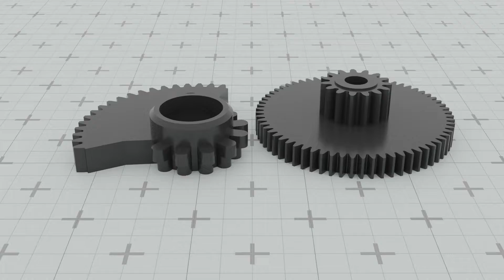SAAB 9 Throttle Repair Kit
**Specification:**

- Print parts from PA6, PA12, taking into account the degree of shrinkage of plastic

- The work of gears made of PETG plastic is also possible

- In addition, you need to have:

- A plug-in nut M3 (the nut needs to be heated, then inserted)

- Screw M3*20

**The procedure for disassembly and installation of the throttle repair kit**

 1. Remove the flap lobe by unscrewing 2 screws

 2. Remove the throttle axis

 3. incise the arc-shaped gear with a thin disc for Angle Metal Cutting Grinder or dremel hand machine in the places as in photo 1

 4. Mark the cut places with a marker (in the future, the half gear will need to be installed according to these labels)

 5. Cut off the M3 screw head

 6. Melt the nut bolt into the half gear

 7. Screw in the screw by placing it on the thread lock

 8. Press the half gear according to the marks marked in advance

 9. Install the spring in the throttle body as in photo 7

 10. Press the shaft with a new half gear into the throttle body

 11. Install the throttle lobe in place (the screws should be smeared with a thread retainer)

 12. Install the reduction gear printed in advance

 13. Assemble the throttle valve by installing the sensor cover

**Included formats:**

*.obj, *.stl, *.3mf

All dimensions are accurate. This model printed and tested successfully.